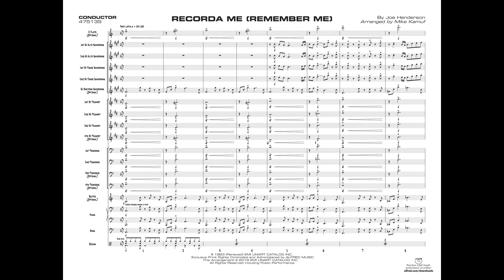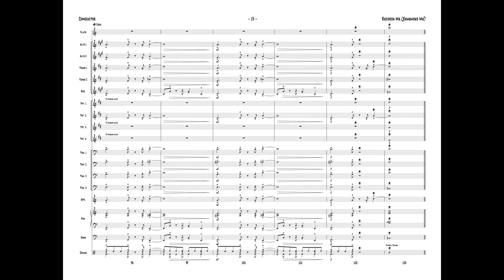Recorda Me, arr. Mike Kamuf – Score & Sound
Recorda Me
(Remember Me)
By Joe Henderson / arr. Mike Kamuf
Item: 00-47513
Series: Young Jazz Ensemble
Format: Conductor Score & Parts
Level: 2.5
One of the best jazz standards arranged in a Latin groove played at 156 BPM. The melody is handled by tenor, trumpet, and guitar with written solos provided for tenor and trumpet. Lead trumpet range is to written G on top of the staff. Optional parts provided for vibraphone, flute, and clarinet.